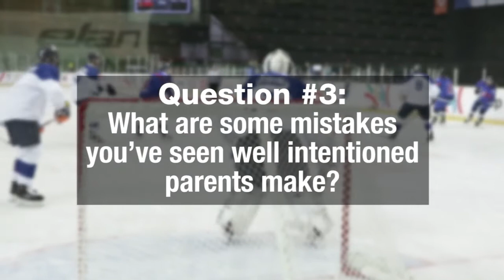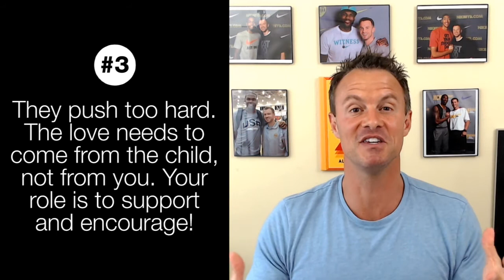3 Tips For Sports Parents - Alan Stein, Jr.